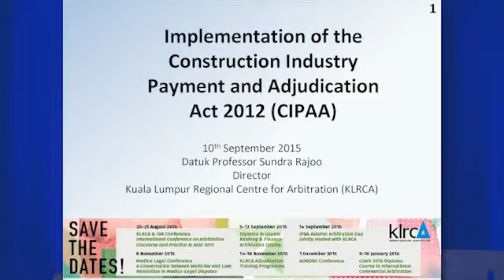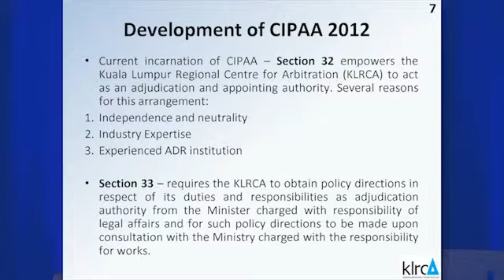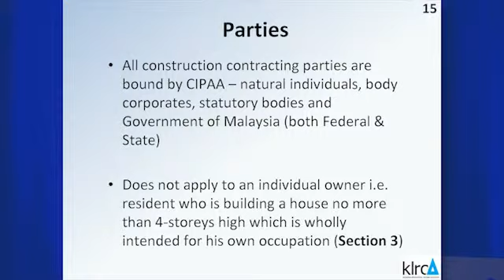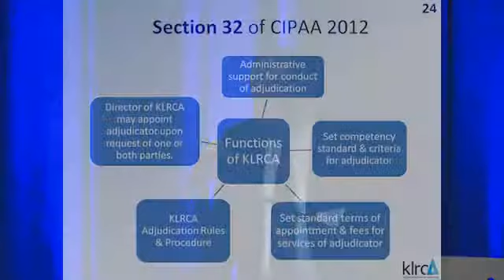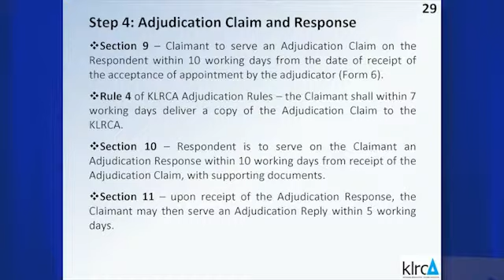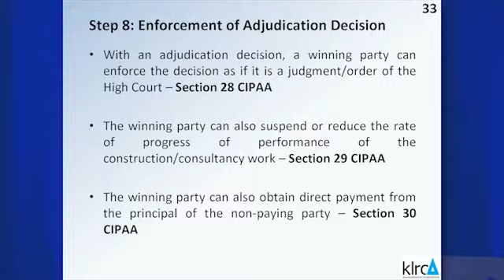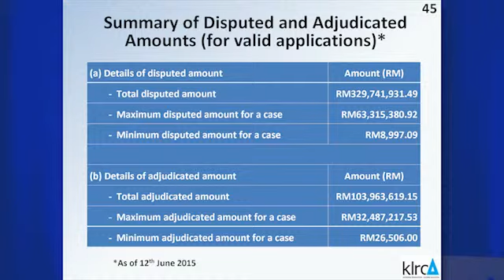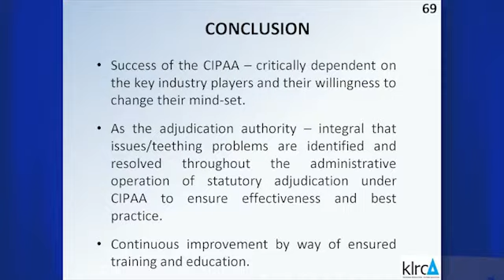MDA Collective Wisdom Annual Lecture 2015 - Professor Sundra Rajoo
The Impact of Payment Regulations on Construction Industry -
Datuk  Professor  Sundra  Rajoo,  guest  presenter  at  the  second  annual  MDA  Collective Wisdom  lecture,  speaks  about  the  implementation  of  similar  Payment  Regulations  in  the
United   Kingdom,   Singapore,   Australia   and   Malaysia,   explores   the teething   problems experienced by stakeholders and considers the profound impact of such statutory intervention
on traditional industry practices.